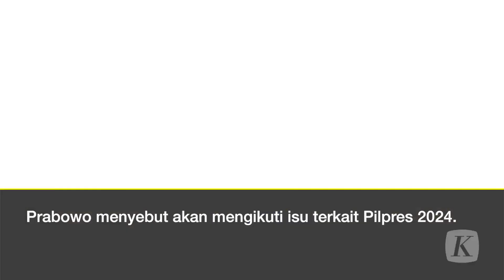Prabowo Punya Chemistry Baik Dengan Semua Pihak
Prabowo Subianto bicara soal “chemistry” dengan Presiden Joko Widodo terkait Pemilu 2024. Hal disampaikan saat menghadiri upacara Hari Kesaktian Pancasila, Sabtu (1/10/2022).